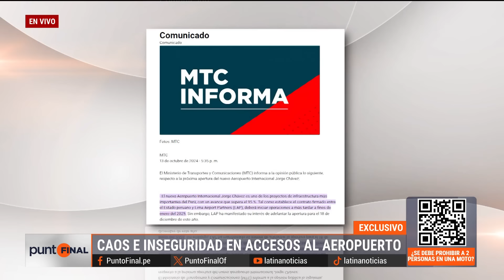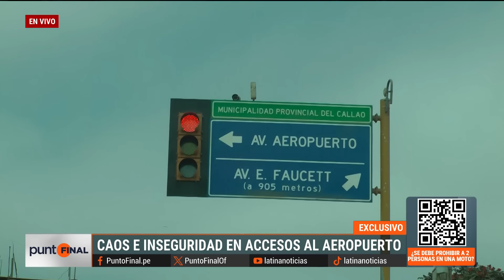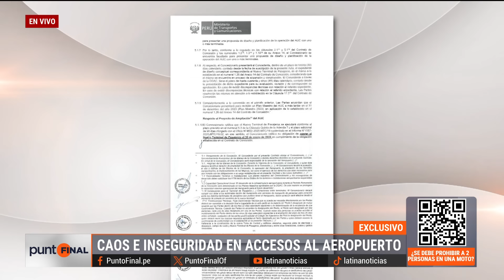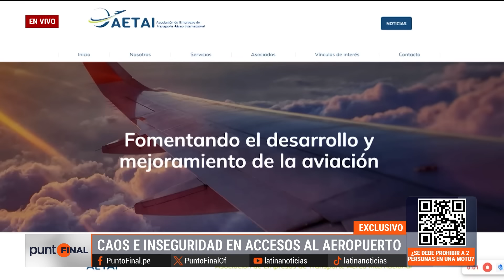Nuevo aeropuerto Jorge Chávez genera caos por tráfico en las calles: "Me tomó 45 minutos pasar"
El Perú espera con entusiasmo la inauguración del nuevo aeropuerto Jorge Chávez, que contará con una pista moderna, una nueva torre de control y un terminal tres veces más grande que el actual. Sin embargo, los problemas de tráfico en sus alrededores generan preocupación por el cambio de acceso de la avenida Faucett a la avenida Morales Duárez.